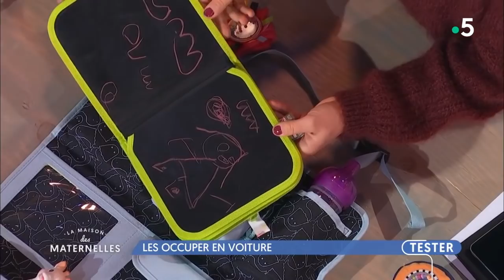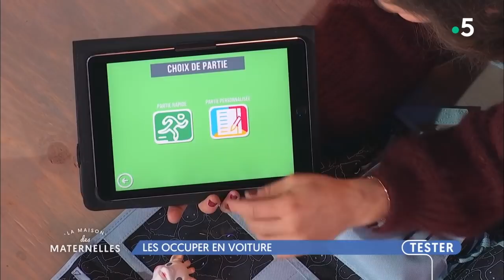Les occuper en voiture - La Maison des maternelles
Si vous vous apprêtez à partir en vacances, en famille et en voiture, les conseils de Marie Perarnau vont changer votre vie. Elle vous donne ses bonnes astuces pour occuper les tout-petits qui trépignent – et se chamaillent - sur la banquette arrière.

🚗Application Vu ! : disponible sur App Store et Google Play